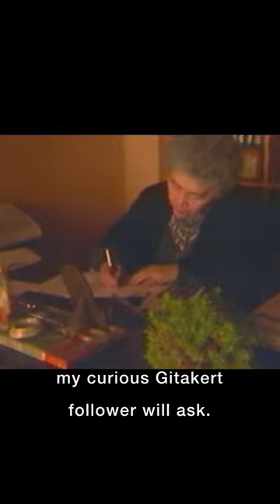short shorts yerevan hayastan hayreniq gitakert artur_timari